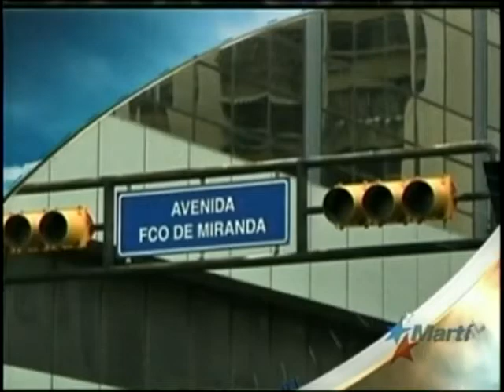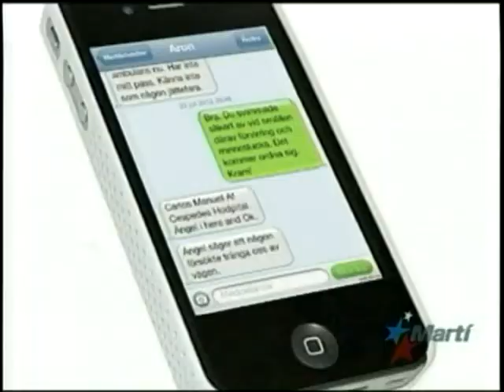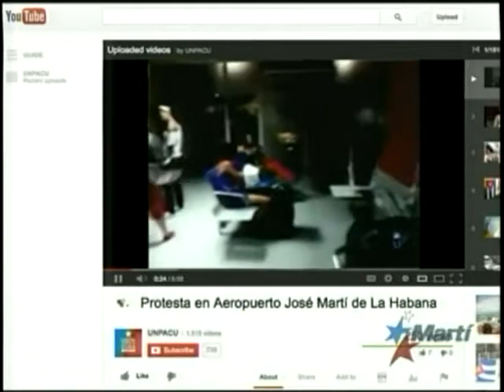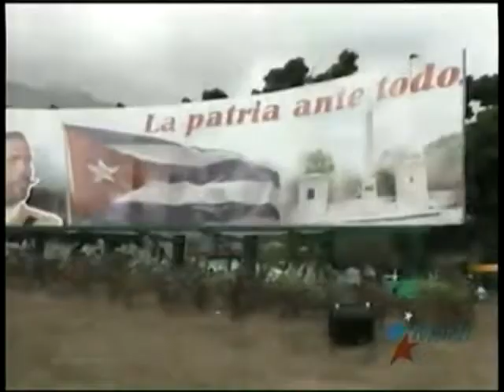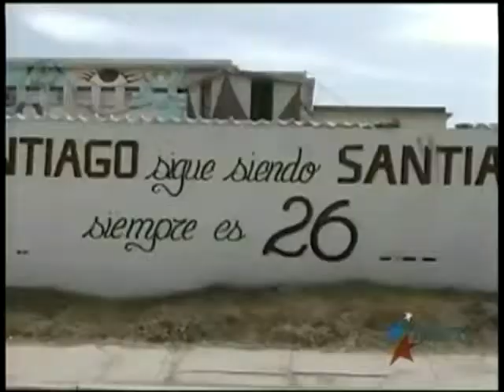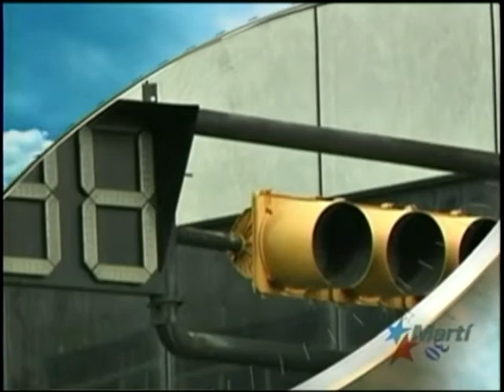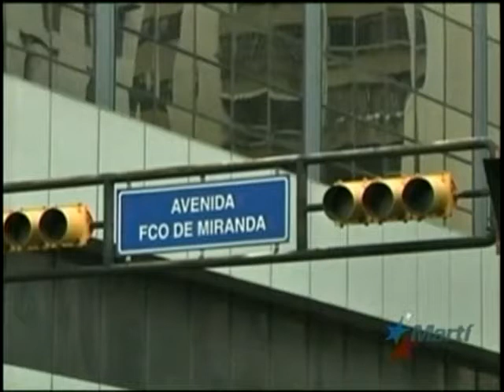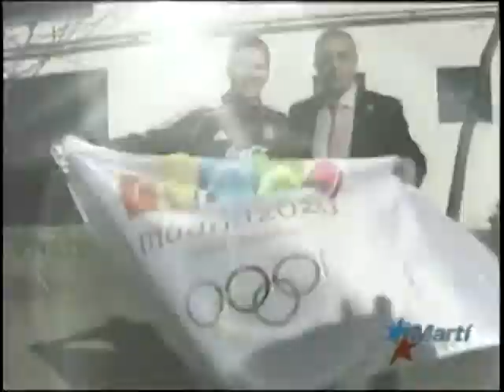Antena Live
Septiembre 4- Antena Live,noticias de Cuba y el mundo,deportes,arte,entretenimiento y reportajes especiales. Vanessa Ruiz y Karen Caballero presentan.